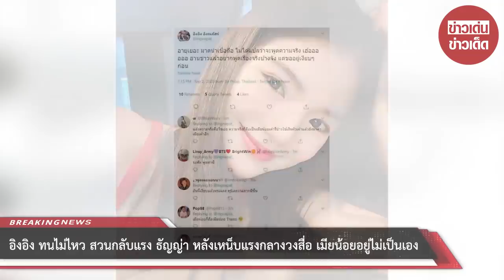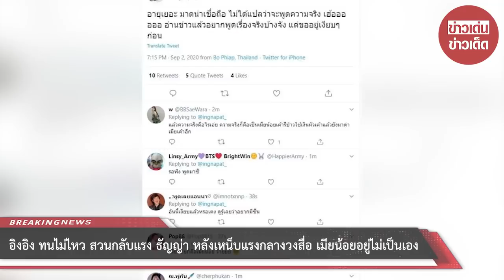อิงอิง ทนไม่ไหว สวนกลับแรง ธัญญ่า หลังเหน็บแรงกลางวงสื่อ เมียน้อยอยู่ไม่เป็นเอง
สำหรับประเด็นร้อนแรงระหว่าง "ธัญญ่า ธัญญาเรศ" (เมียหลวงลวงสังหาร) กับนักศึกษาสาวหน้าใส "อิงอิง อิงณภัสร์" จนสาวธัญญ่าต้องมาแถลงถึงปัญหาที่เกิดขึ้น ชี้แจงความสัมพันธ์ของอิงอิงและเป๊ก สัญชัย ที่เผยว่าเด็กคนนี้อยู่ไม่เป็น และมาวุ่นวายเธอตลอดที่ผ่านมา แม้จะมีการเตือนไปแล้วหลายครั้งก็ตาม และครั้งนี้วุ่นวายกับน้องลียา ลูกสาวสุดที่รัก จึงต้องขอออกมากป้องลูกด้วยวิธีของตัวเอง

ล่าสุดพบว่าแฮชแท็ก อิงอิง ขึ้นเทรนด์ทวิตเตอร์อีกครั้ง โดยพบว่า แอคเคาท์ @ingnapat_ ซึ่งถูกระบุว่า เป็นของอิงอิง อิงณภัสร์ เคลื่อนไหวมาตั้งแต่ปี 2018 และมีการโพสต์รูปของอิงอิง พร้อมข้อความที่ใช้แทนตัวเองว่าอิงอิง

โดยทวิตเตอร์ดังกล่าว ได้ทวีตข้อความว่า "อายุเยอะ มาดน่าเชื่อถือ ไม่ได้แปลว่าจะพูดความจริง เฮ้ออออออ อ่านข่าวแล้วอยากพูดเรื่องจริงบ้างจัง แต่ขออยู่เงียบๆก่อน"

ขอบคุณที่มา :
ขอขอบคุณข้อมูลจาก: